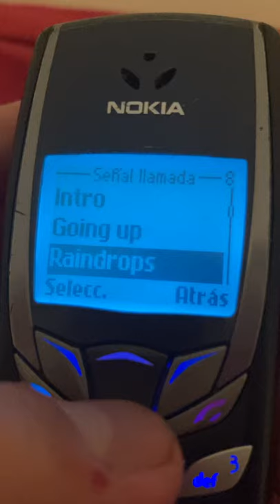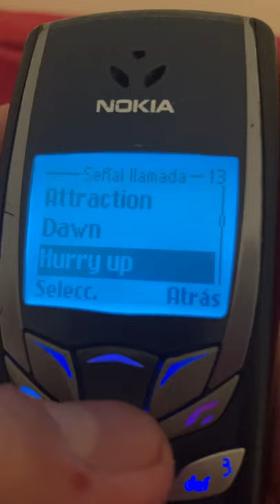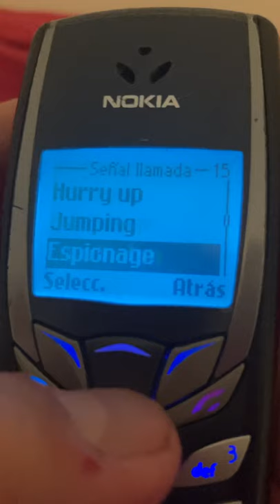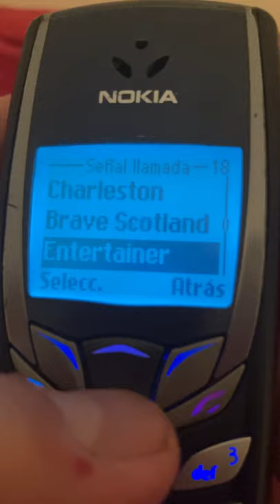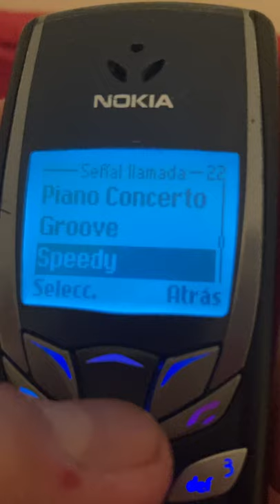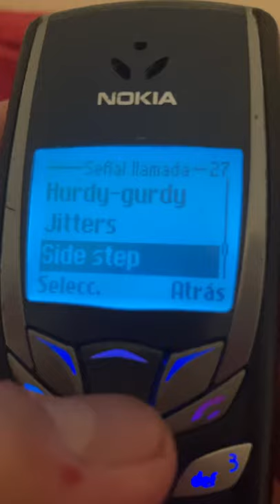Nokia 6510 ringtones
Preloaded ringtones on a Nokia 6510 from TESCO Mobile. Showed charging a couple of times as charging dock is a bit loose